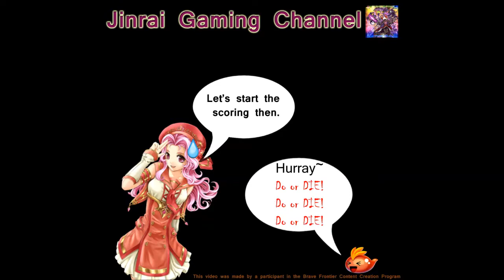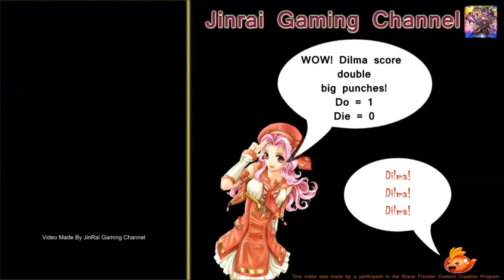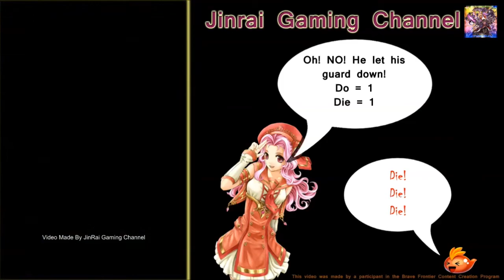Brave Frontier Raid Beta Test RC2 Do or Die part 2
Hi all, RC2 beta test. All critical runs "Do or Die" mode.

Please comment, "like" and subscribes to me